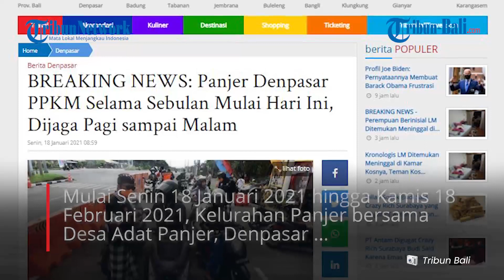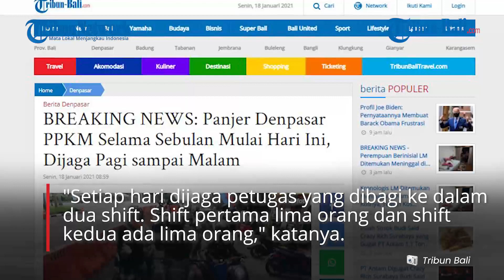Panjer Denpasar PPKM Selama Sebulan Mulai Hari Ini, Dijaga Pagi sampai Malam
Mulai Senin 18 Januari 2021 hingga Kamis 18 Februari 2021, Kelurahan Panjer bersama Desa Adat Panjer, Denpasar menggelar Pemberlakuan Pembatasan Kegiatan Masyarakat (PPKM).
PPKM tersebut dimulai pukul 08.00 hingga pukul 22.00 Wita setiap harinya.
Lurah Panjer, Made Suryanata mengatakan dalam pelaksanaan PPKM ini akan ada penjagaan di setiap banjar.

(IAG)